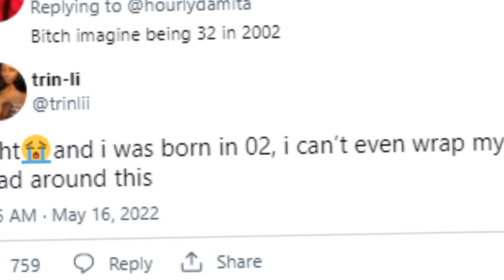Janet Jackson’s Throw-back Photo Went Viral And Fans Recalled The Memory Of Jermaine Dupri Cheating!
Janet Damita Jo Jackson (born May 16, 1966) is an American singer, songwriter, actress, and dancer. She is noted for her innovative, socially conscious and sexually provocative records, as well as elaborate stage shows. Her sound and choreography became a catalyst in the growth of MTV, enabling her to rise to prominence while breaking gender and racial barriers in the process. Lyrical content which focused on social issues set her reputation as a role model for youth. Jermaine Dupri Mauldin (born September 23, 1972) is an American rapper, songwriter, record producer, record executive, entrepreneur, and DJ.[4][5]Jermaine Dupri Mauldin was born on September 23, 1972,[2] the son of Tina (Mosley) and Michael Mauldin, a Columbia Records executive.[6] Dupri's promising musical career began before he was even 10 years old.

Michael Jackson
janet jackson
Jermaine Dupri